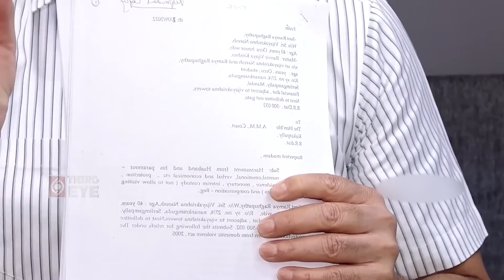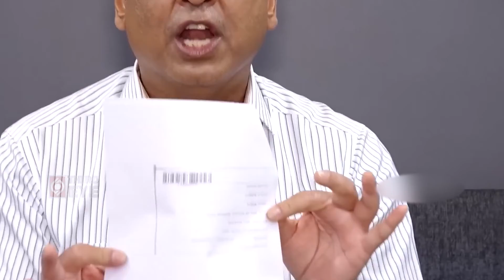Vk Naresh Latest Press Meet | Pavithra Naresh Getting Married Soon | Third Eye